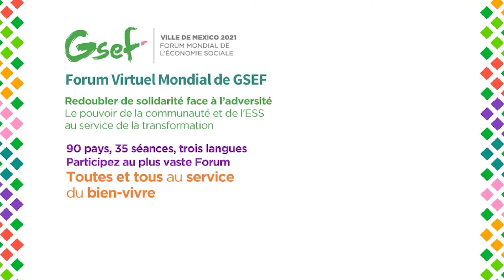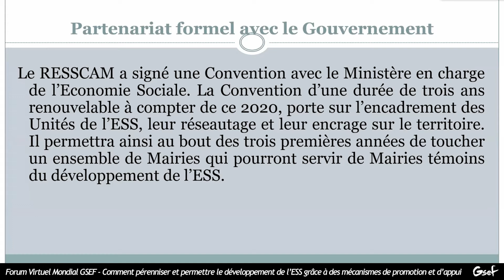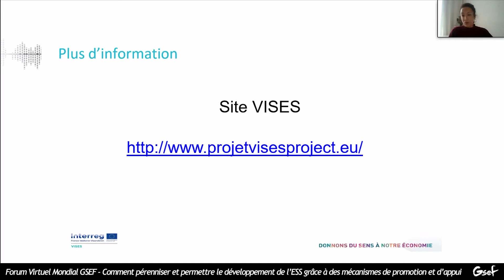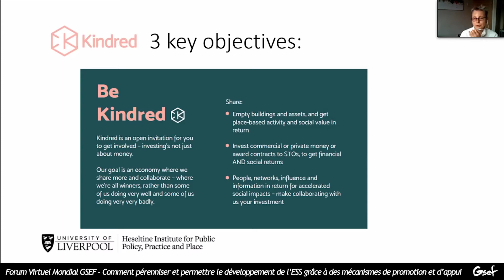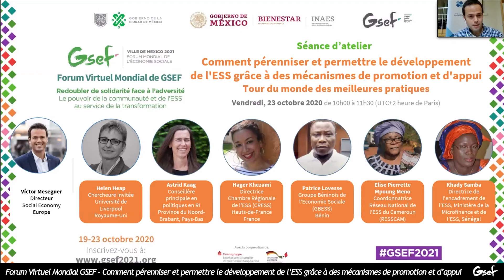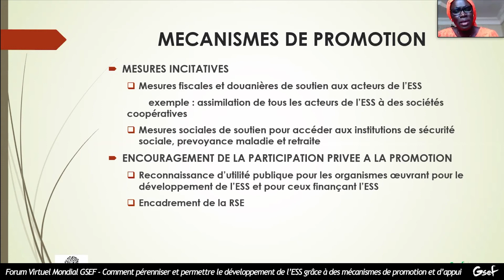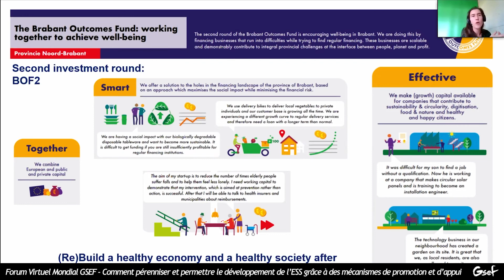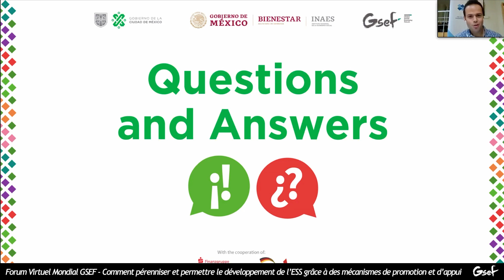Forum Virtuel Mondial de GSEF 2020 - Comment pérenniser et permettre le développement de l'ESS...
Titre de la session: Comment pérenniser et permettre le développement de l'ESS grâce à des mécanismes de promotion et d'appui: tour du monde des meilleures pratiques
Session title: How to Make SSE Sustainable and Grow through Promotion and Support Mechanisms: Best Practices from around the World